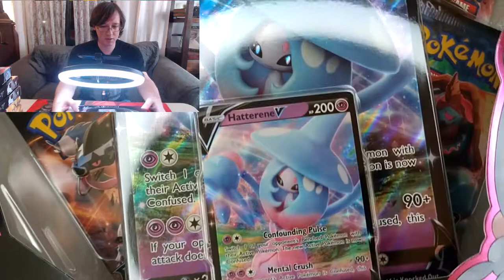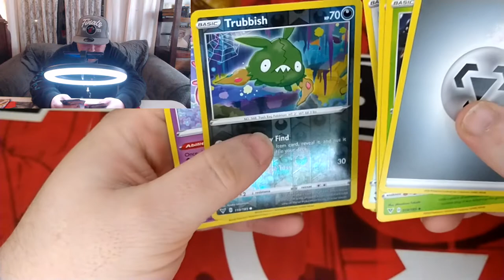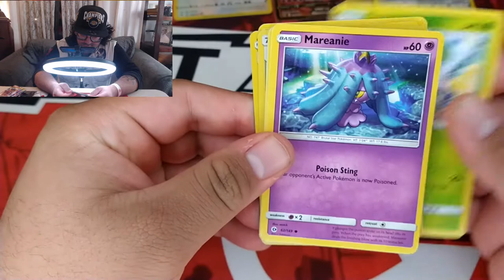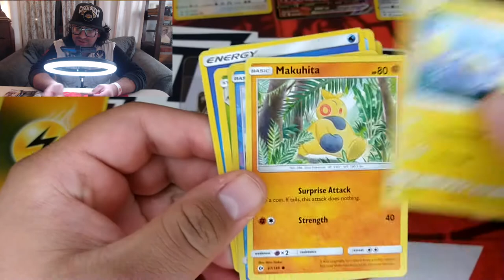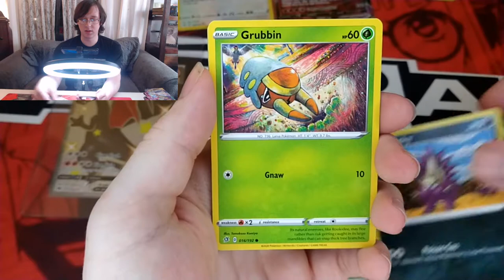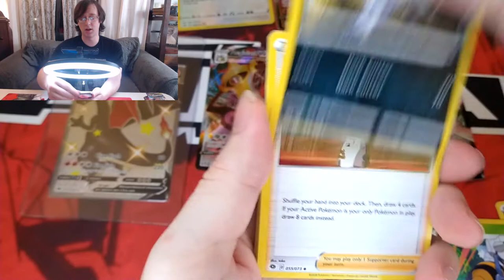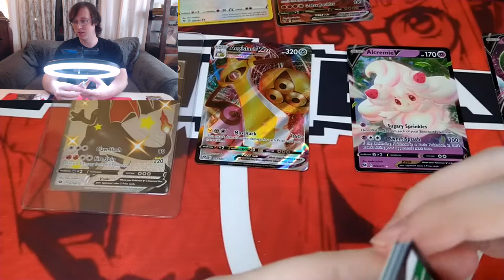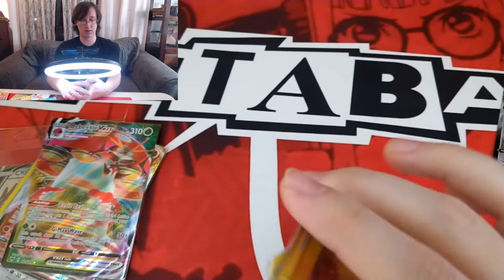We Pulled Another *SHINY CHARIZARD*! Champions Path Opening!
We got lucky again and pulled another shiny charizard from champions path!